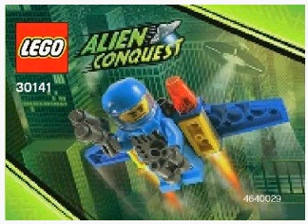LEGO alien conquest set